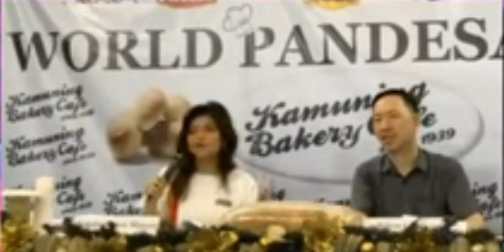Sen. Imee Marcos ibabalik ang Nutribun.